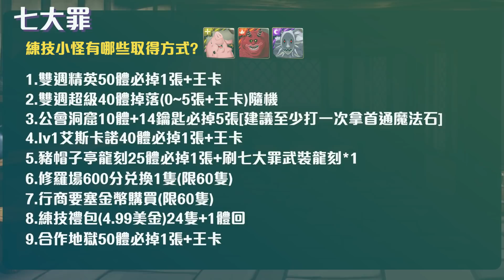【神魔之塔】七大罪卡片你都收集了嗎？各種卡面出處介紹！跟目前練技小怪9種獲得方式！